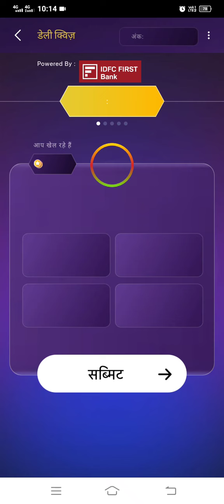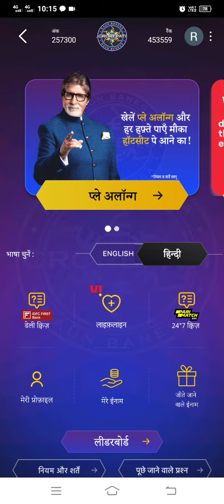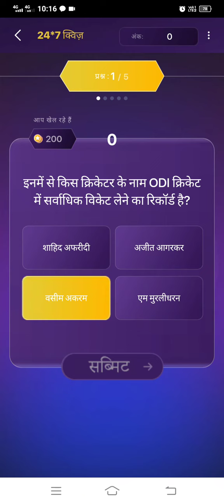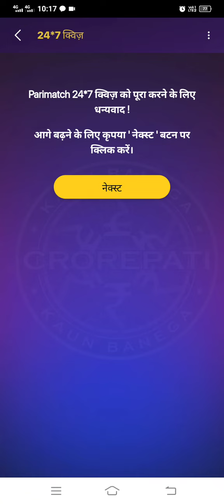KBC IDFC + Pari match quiz 22 Sept. 2022 | kbc14 KBC 24 * 7 Quiz Answer Today || KBC Qui ...